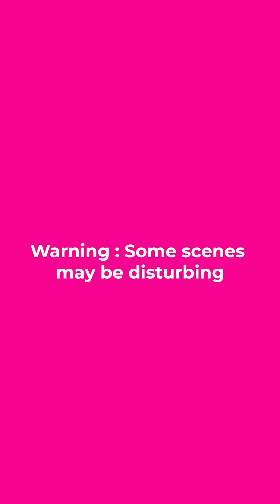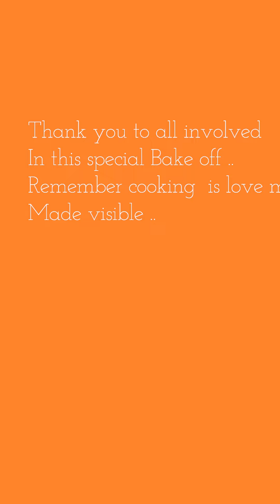The Not so Great British bake off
Funny family video